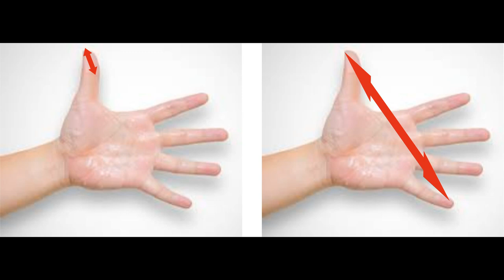नर्मदेश्वर शिवलिंग का माहात्म्य | The Greatness of Narmadeshwar Shivling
In Sanatan Dharma, the method of Shivling worship has been given in almost all Vedas, Puranas, Shastras and Upanishads. Narmadeshwar Shivling is also known as Wanling. People of all castes, religions and sects have equal rights on Shivling worship. Narmadeshwar Shivling does not require life consecration because Lord Shiva has given such a boon to Goddess Narmada.

ऊँ नमः शिवाय, शिवा मिशन न्यास, नर्मदा, नर्मदा जयन्ती, शिवलिंग, सदाशिव, शिव, पार्वती जी, बाबा कैलासी, पूजा, अमरकन्टक, शिवपुत्री, शिवत्व, तीर्थ, मुक्ति, प्राण प्रतिष्ठा, नर्मदेश्वर, ओंकारेश्वर।

shiva mission nyas, narmada, river narmada, narmada jayanti, shivlinga, sadashiv, shiv, Shiva, Lord Shiva, parvati ji, baba kailasi

शिवा मिशन न्यास वर्ष 2006 से आध्यात्मिक एवं सामाजिक समरसता की अभिवृद्धि के लिये निरन्तर कार्यरत है। देश, काल और परिस्थिति के अनुसार वर्तमान में अपने विचार दूसरे लोगों तक पहुँचाने का एक बहुत अच्छा माध्यम सोशल मीडिया बन चुका है, अतः शिवा मिशन न्यास द्वारा आम जन मानस के मध्य धार्मिक भ्रान्तियों को दूर करने एवं जन कल्याण के लिये व्यक्ति की सोच में परिवर्तन करने संबंधी व्हिडियो तैयार कर पोस्ट किये जाते हैं। शिवा मिशन न्यास के कुछ उद्देश्य निम्न प्रकार हैं।

1. विश्व में धर्म के नाम पर फैली भ्रान्तियों का अन्वेषण एवं अनुसंधान कर उनका शास्त्रोक्त हल जन-मानस  के समक्ष रखना।
2. देश को मिलावटी वस्तुओं से मुक्त कराने के लिये जन चेतना जाग्रत करना।
3. देश को भिक्षावृत्ति से मुक्त कराने के उपाय करना।
4. धार्मिक स्थल केवल पूजा-पाठ के केन्द्र तक सीमित न रहें अपितु दुःखी एवं पीड़ित मानवता के भौतिक उत्कर्ष के केन्द्र के रूप में विकसित हों। ऐसी पहल करना।
5. भारत में स्थित चार धाम की तरह विश्व के प्रत्येक देश में एक-एक धाम की स्थापना कर शिवत्व की पुर्नस्थापना करने का प्रयत्न करना।
6. अन्तर्जातीय विवाह करने वाले स्त्री एवं पुरुषों एवं उनके पितरों की मुक्ति के लिये शिवा परिवार की स्थापना करना।
7. आपस में सहयोग करने के लिये एक कम्प्यूटर/मोबाइल एप आधारित प्लेटफार्म तैयार करना जिसके माध्यम से पीड़ित एवं सहयोगकत्र्ता का मेल कराया जा सके।
8. ऊँ नमः शिवाय मन्त्र के लिखित एवं वाचिक जप की महिमा का प्रचार करना।
9. ‘‘शिव दीक्षा‘‘ कार्यक्रम के माध्यम से ‘‘कैवल्य मोक्ष‘‘ के आकाँक्षी स्त्री एवं पुरुषों को भगवान् शिव की शरण में ले जाकर शिव जी को गुरु बनाने के लिये प्रेरित करना।
10. ‘‘इच्छा पूर्ती‘‘ कार्यक्रम के तहत बाबा कैलासी के आदेश से  भगवान् शिव के समक्ष एक बुराई छोड़ने पर एक मनोकामना पूरी होने के संदेश को प्रसारित एवं प्रचारित करना।
11. समग्र विश्व में शान्ति, मैत्री तथा दिव्य दर्शन के संचार दूत के रूप में शास्त्र मार्यादित  सर्वकल्याणार्थ कार्य करना।